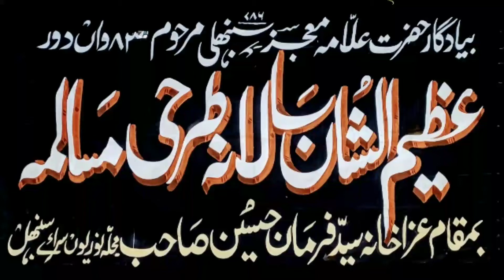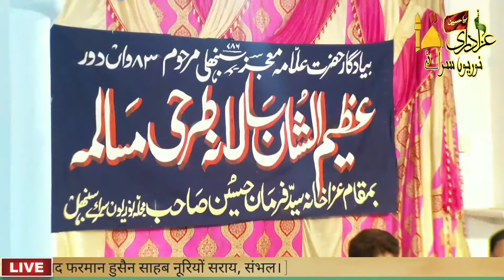Dr. Meraj Naqvi Sahab | Azeem Ush Shan Salana Tarhi Masalma | Nooriyo Sarai Sambhal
Dr. Meraj Naqvi Sahab

[ ८३ वाँ दौर ]

[ बयादगार हज़रत अल्लामा मोजिज़ संभली मरहूम नूरियों सराय संभल का अज़ीम-उश-शान सालाना तरही मसालमा। ]

[ मिसरऐ तरह : "ख्वाब बदले जायेंगे ताबीर बदली जाएगी"। ]

[ बा मक़ाम : इमामबारगाह सय्यद फरमान हुसैन साहब नूरियों सराय, संभल। ]

٭ ۸۳ واں دور ٭

 ٭ بیادگار حضرت علاّمہ معجؔذ سنبھلی مرحوم نوریوں سراۓ سنبھل کا عظیم اشّان سَالانہ طرحی مسالمہ ـ ٭

٭ مصرع طرح : خواب بدلے جائیں گے تعبير بدلی جاۓ گی ـ ٭

٭ بمقام : امام بارگاہ سيد فرم‍َان حٌسین صَاحب نوریوں سراۓ، سنبھل۔ ٭

Property Of Azadari Nooriyo Sarai

• All Rights of Majlis, Nohay, Manqabat, Soz o Salam, Marsiya, Marsiya Tehtul Lafz & Shab-e-dari,artwork, logo, audio & video are reserved by Azadari Nooriyo Sarai